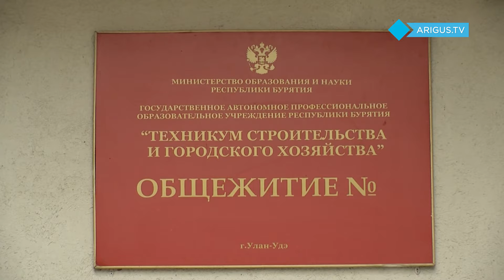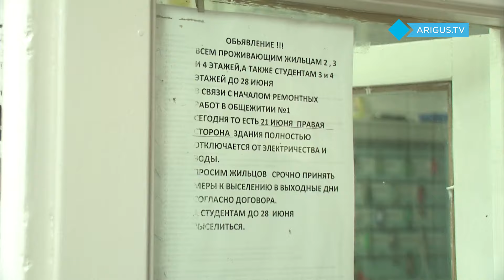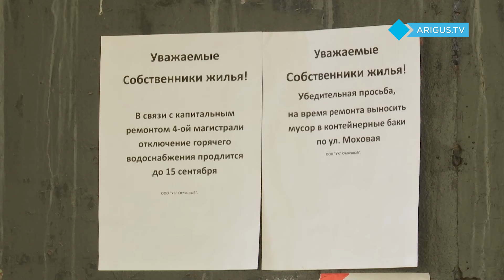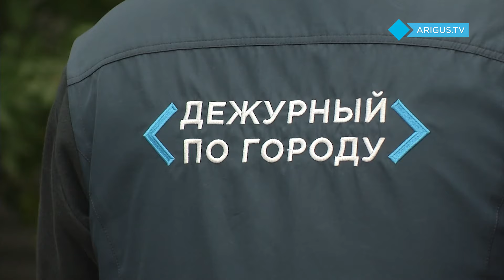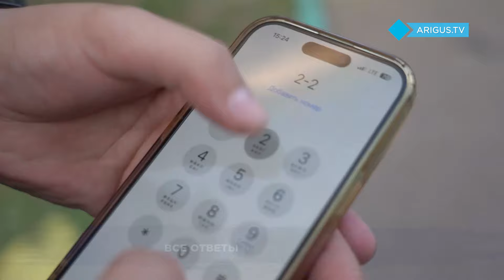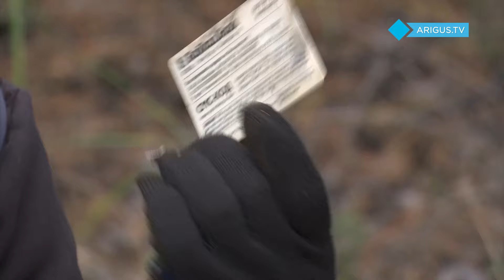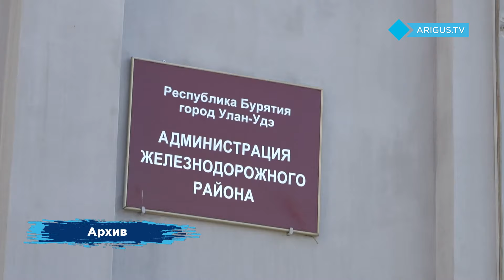Почему управляшка забыла про своих жильцов? | ДПГ. Неделя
На этой неделе чиновники Улан-Удэ перебрасывали друг на друга проблемы горожан словно горячую картошку. Но «Дежурный по городу» смог обыграть их и все заявки оказались в руках ответственных лиц. Что удалось решить, смотрите в новом выпуске «ДПГ.Неделя».